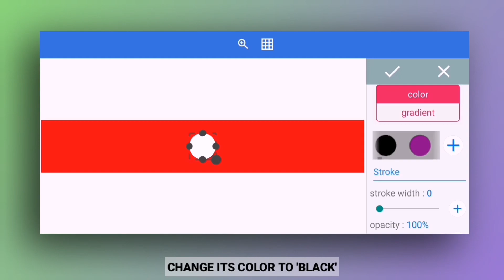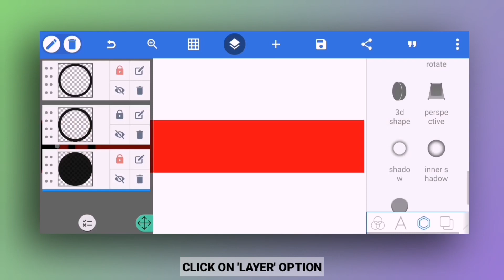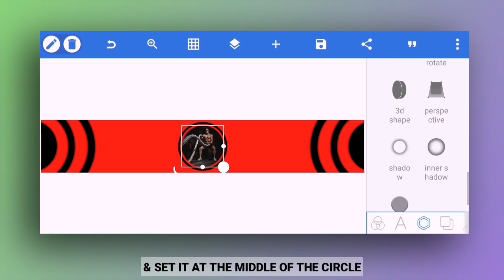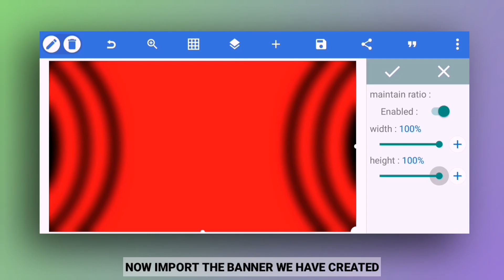AMAZING YOUTUBE BANNER ART MAKING on Android PixelLab 🔥 || Tutorial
Hey guys I'm back with another interesting video
Today I will show you how you can create an amazing YouTube channel banner using mobile for your youtube channel.
A good banner art gives your youtube channel a stunning look and it represents your channel.

So watch this tutorial and create your amazing YouTube channel banner.

▪️Material link

Pattern -

Social media logo -

Music Credit -

NCS-
Applications Used

Do check out my previous videos by visiting my YouTube channel.